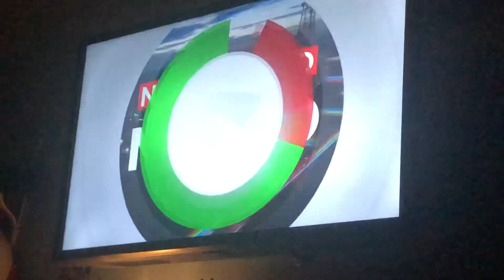tv patrol obb on teleradyo serbisyo at nxt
2009 teleradyo all rights reversed